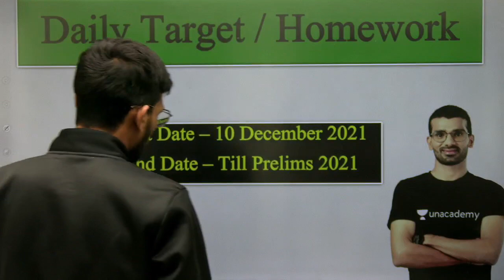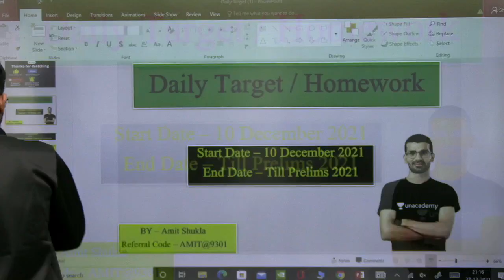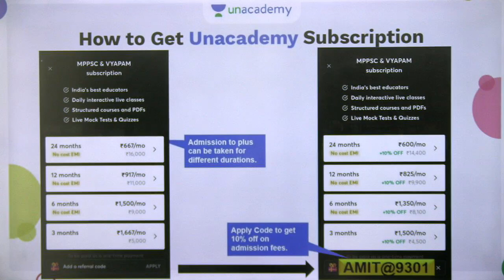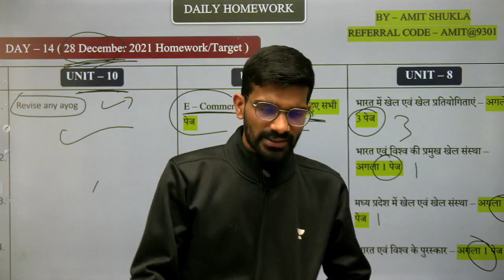Target | 28th December 2021 | By Amit Shukla Sir | Unacademy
In this session, he will in this session will give you an introduction video of Daily target video

Explore our latest Ask a Doubt feature in 3 Easy Steps:
Step 3: Select your Subject A Video Solution would be available to you within minutes.

You can enrol on Unacademy Subscription and get the following benefits: 1. Learn from your favourite teacher
2. Dedicated DOUBT sessions
3. One Subscription, Unlimited Access to Live Online Classes and Videos 4. Real-time interaction with best-in-class teachers
5. You can ask doubts in live online classes
6. Limited students in each Class
7. Download the videos & watch them offline

Amit Shukla Sir is one of the Top educators for MPPSC & VYAPAM, with over 10+ years of teaching experience.

Target | 23rd December 2021 | By Amit Shukla Sir | Unacademy